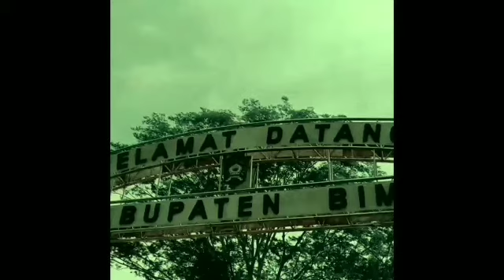Mendaki Jangan Nekad Siapkan Alat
Selain kesiapan fisik untuk berpetualang mendaki gunung ada lagi yang lebih penting. Di bekali oleh pengetahuan dan Alat outdoor atau peralatan pendakian, seperti. Karir, sepatu, tenda, konfor. Nesting, dan kebetulan pribadi lainnya. Jangan lupa juga kotak obat alias P3k. Biasakan diri jauh-jauh hari sebelum melakukan expedisi atau mendaki, alat dan bahan sudah tersedia. Jika dirasa masih ada yang kurang minta bantu sama teman lain, bisa juga sistim sewa alat.

Alat dan bahan yang cukup memadai akan sangat membantu ketika kita sedang berada di gunung dan alam terbuka. Apa lagi pas butuh, jadi tidak merepotkan orang lain.

Beberapa kawan-kawan sering bertanya kepada saya? Tidak bosan mendaki dan bertualang? Apa tidak capek? Masih yang di dapatkan? Saya tidak menjawab, saya hanya tersenyum. Suatu saat jika kamu mendaki Pertayaan itu akan di jawab oleh alam.

Mari Melestarikan alam dan hutan. Bawa turun sampahmu, tidak mengambil apa pun kecuali gambar. Tidak boleh memburu atau membunuh apa pun kecuali waktu.

Salam Lestari, Salam petualangan. Sahabat Pendaki dimana pun berada.